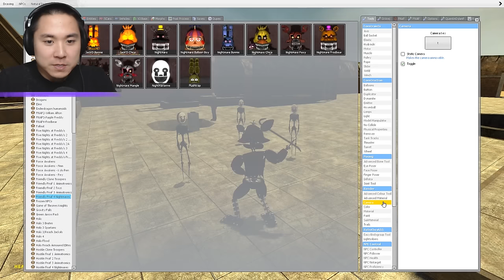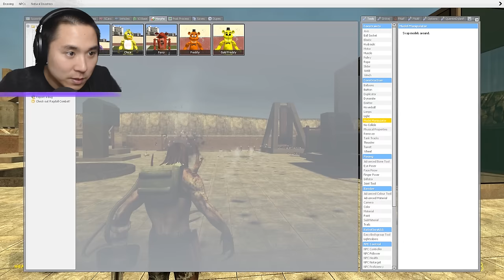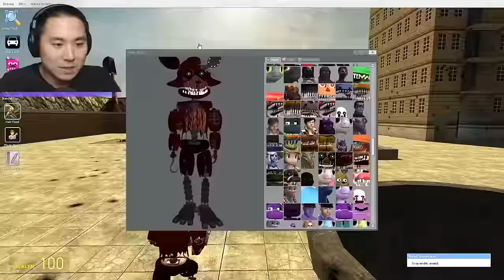DEATH OF NIGHTMARE PUPPET MASTER! (Gmod FNAF Sandbox Funny Moments)